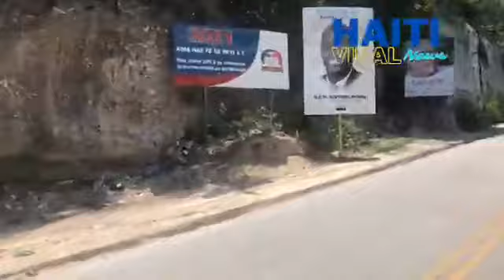Haiti Tremblement de Terre 14 Aout 202: Port-au-Prince pa pran gro Frap kontrèman ak Sud et Grandans